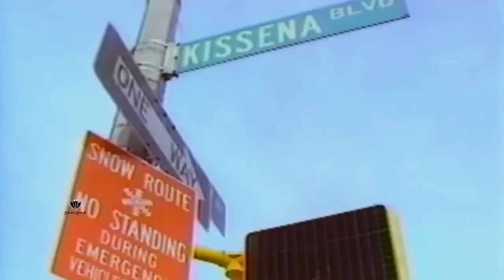“I’ve Always Been Afraid Of Success” What Happened To Mic Geronimo? Stunted Growth Music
Mic Geronimo is a rapper from Flushing Queens New York, that grew up on the local military base to a father that fought in 3 wars and was once a New York detective, and a step mom who he sees like his own mother. Mic’s influences were the usual if you came up in the times he did, LL Cool J, Big Daddy Kane and more. He started crafting his own rhymes and performing in local talent shows, which is where he met Irv Gotti, who helped get him his first radio spin with Dj Ron G for his underground classic It’s real. At that point Mic Geromino’s life could’ve changed completely, if that’s what kind of success he wanted. Change attempted to come, as in the next 24 hours he says his life changed and now everyone was calling and wanted a piece of him. But for Mic, he wasn’t on board. “I’ve Always Been Afraid Of Success” What Happened To Mic Geronimo? Stunted Growth Music

🎥 Intro: 0:00
🎥 History: 3:17
🎥 Stunt#1 4:17
🎥 Stunt#2 6:19
🎥 Stunt#3 8:25